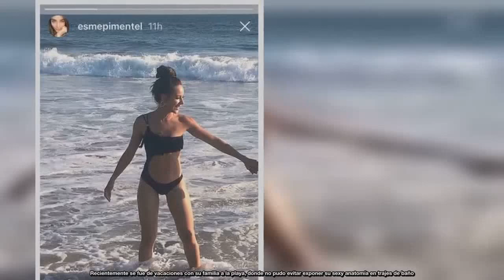Esmeralda Pimentel y el diminuto bikini que luce en redes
Esmeralda Pimentel, protagonista de telenovelas como "La vecina"  y "Enamorándome de Ramón", es una de las actrices más hermosas y sexys de la televisión, y aunque tiene una figura envidiable, pocas veces la presume con diminutas prendas.

Fuente: goo.gl/HHwd3Z